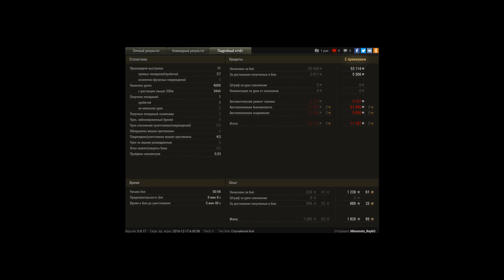М44 - страдайте тяжи